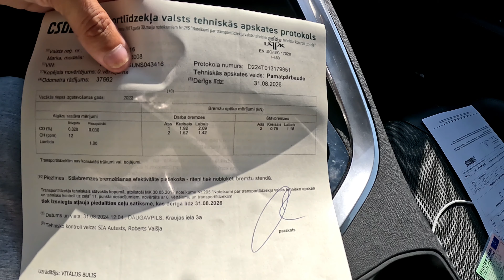Pirmā tehniskā skate pižikam.